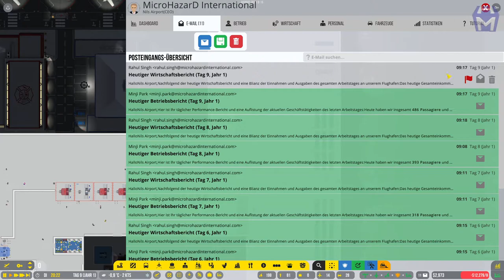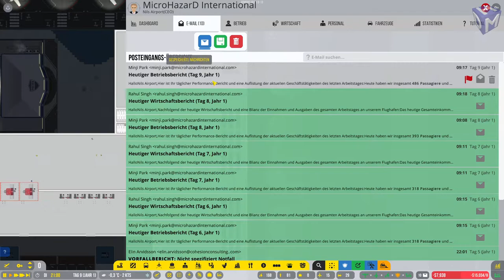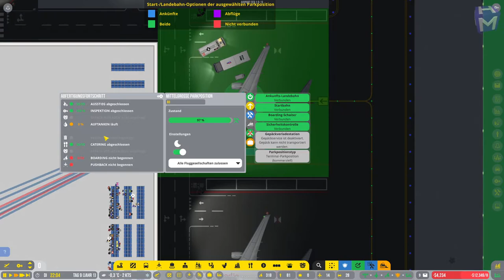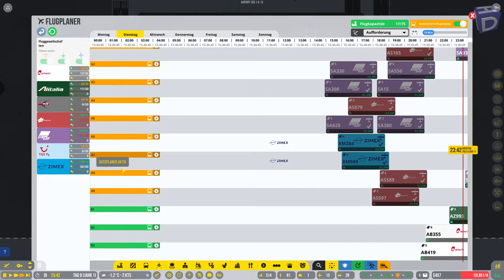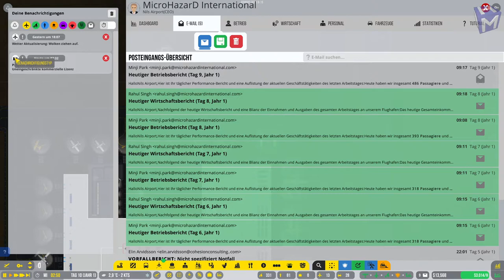Airport CEO ➤ #11 AirBerlin und Alitalia *PC/HD/DE*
Herzlich Willkommen zu Airport CEO​.

Es handelt sich hierbei um ein Flughafen Wirtschaftsaufbauspiel.
Das Spiel ist aktuell ausschließlich im Singleplayer verfügbar. Welches ich Nils mit euch gemeinsam durchspielen werde. Dabei werden wir einen Möglichst großen Flughafen bauen wo verschiedenste Aktuelle aber auch alte Fluggesellschaften zum leben erweckt werden.
Guckt es euch einfach an, ich bzw. wir würden
uns sehr freuen, wenn ihr uns einen Daumen dafür gebt oder

Viel Spaß bei Airport CEO, hier auf MicroHazarD-TV.

Mit uns in Verbindung bleibt ihr über...
Teamspeakserver: ts.microhazard-tv.de:11050